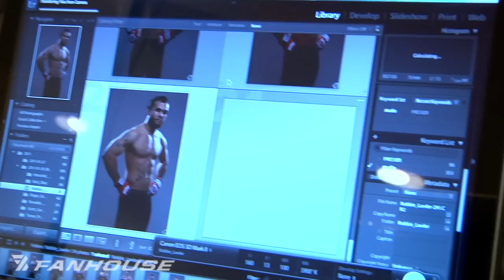FIGHT JOURNAL: Robbie Lawler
MMAFIGHTING.COM followed around Strikeforce fighter Robbie Lawler days before his championship bout with Jaracre Souza